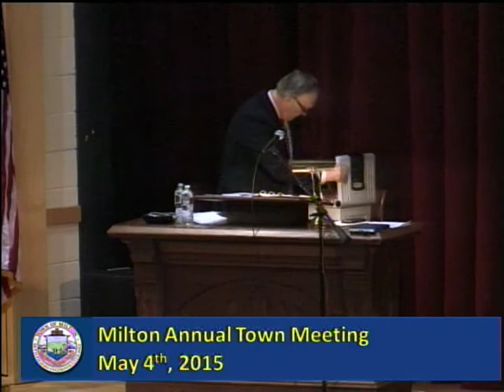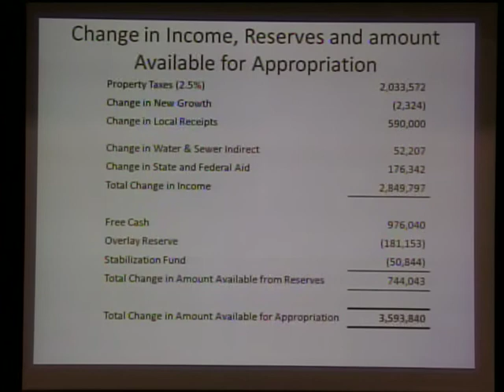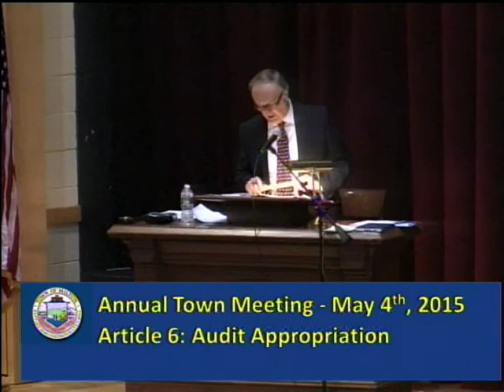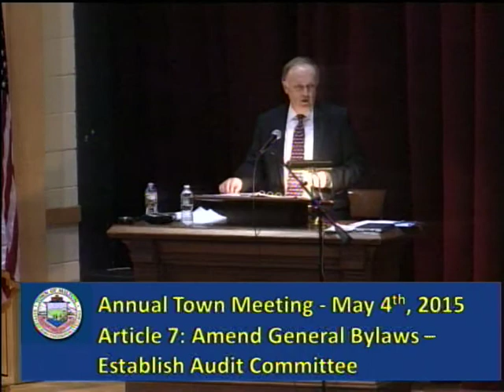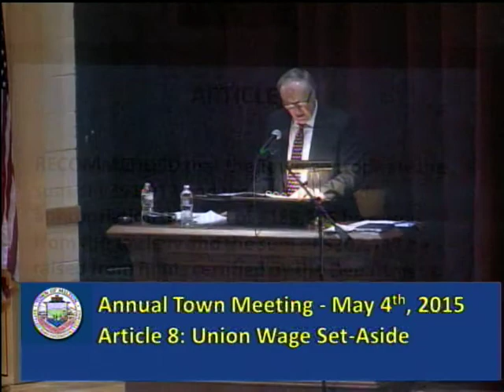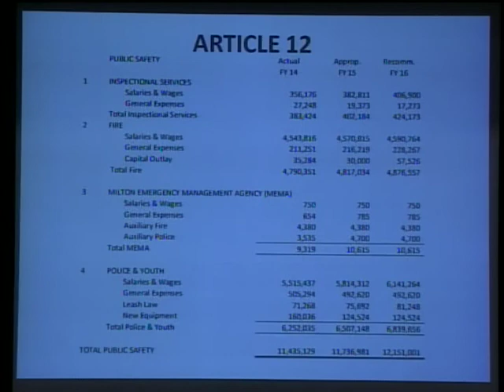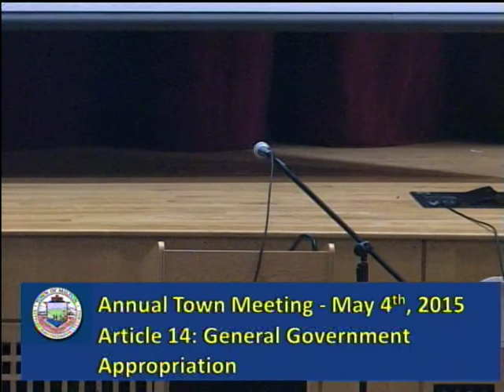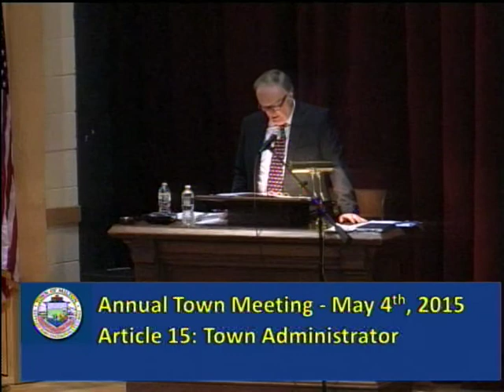Annual Town Meeting May 4th, 2015 Pt.1